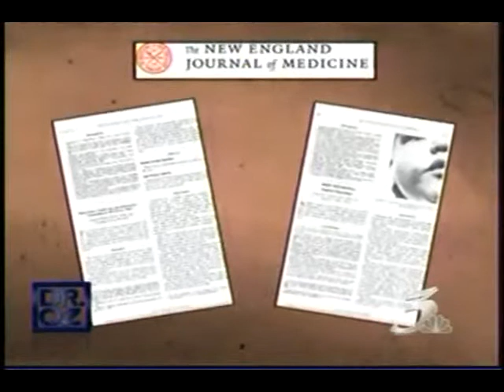CoolSculpting | Dr. OZ